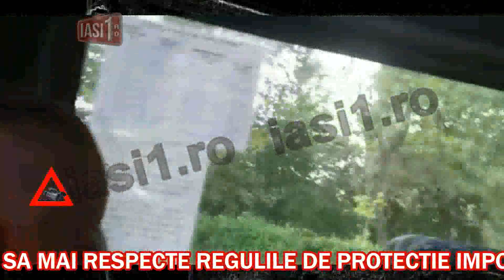LA BARNOVA ESTE EPIDEMIE DE PROSTIE